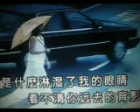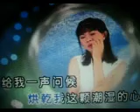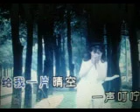潮湿的心【WB】（甫人---卓依婷）2022.3.14.